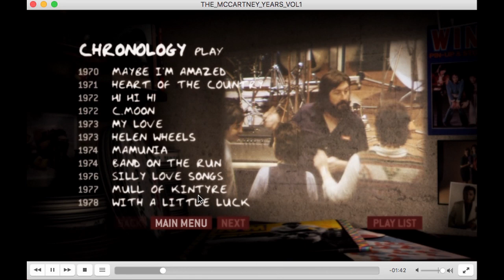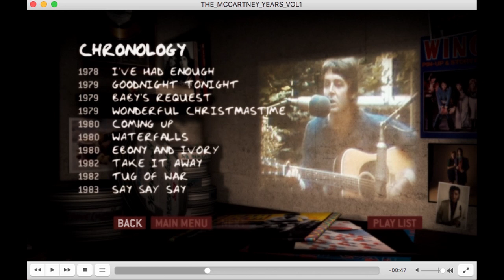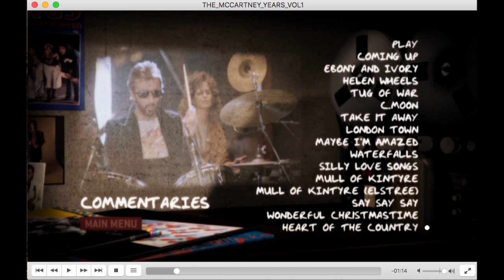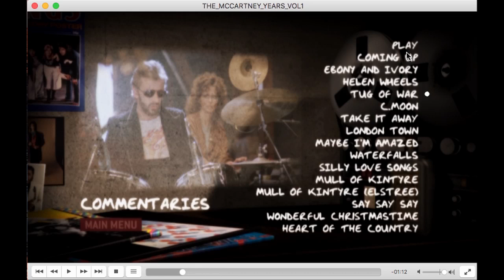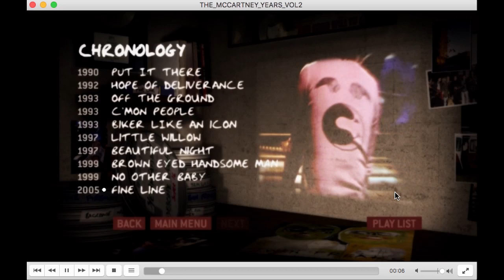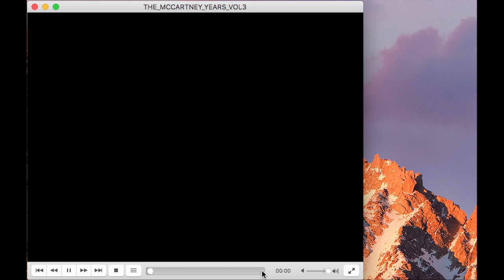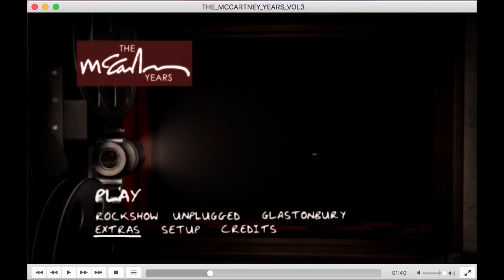The McCartney Years Box Set PaulMcCartney - Contenido de DVDs